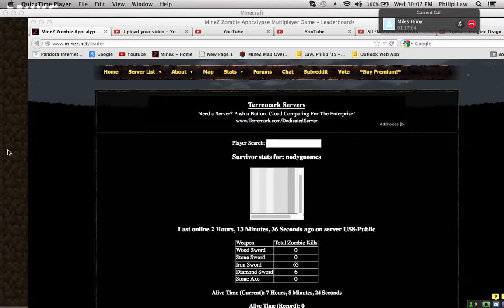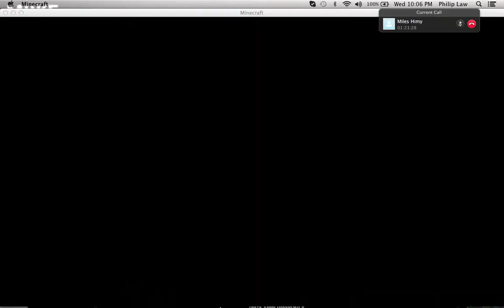Minez Battle at Stonehenge #2: the invincible man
yea its self explanatory. guy wont die. I must have been using an infinity bow by accident. Unlikely but more probable than him having god mode